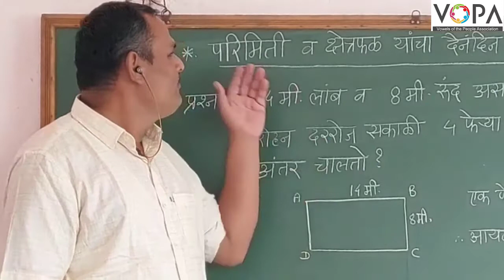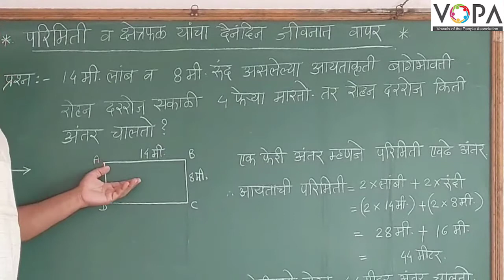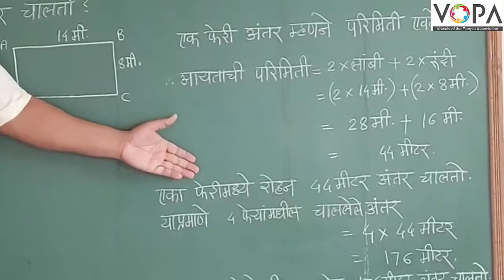५ वी | गणित | परिमिती व क्षेत्रफळ | V7 | V-School